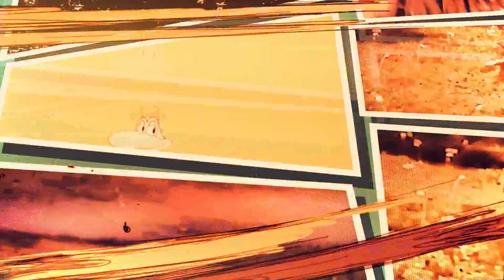Lumea Copiilor | Mihaela Peșca | Magic&Ludic Festival partea 2